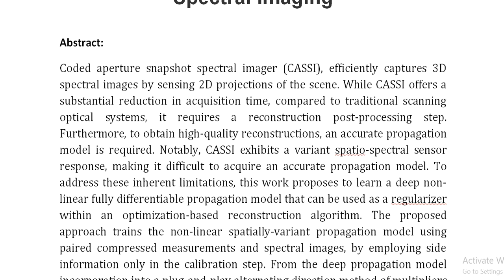Deep Learned Non Linear Propagation Model Regularizer for Compressive Spectral Imaging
IEEE PROJECTS 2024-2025 TITLE LIST

Support Including Packages
Complete Source Code
Complete Documentation
Complete Presentation Slides
Flow Diagram
Database File
Screenshots
Execution Procedure
Readme File
Video Tutorials
Supporting Software
Support Specialization
24/7 Support
Ticketing System
Voice Conference
Video On Demand
Remote Connectivity
Document Customization